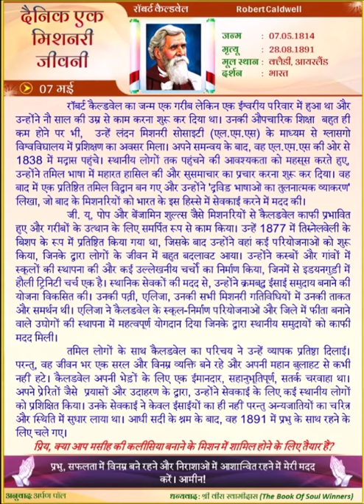Robert Caldwell (HINDI) Daily One Missionary Biography